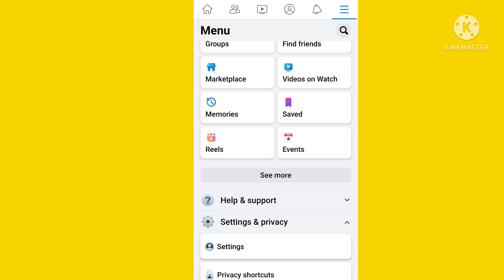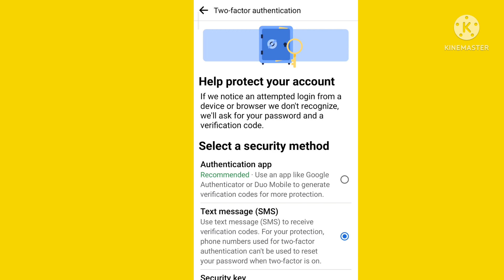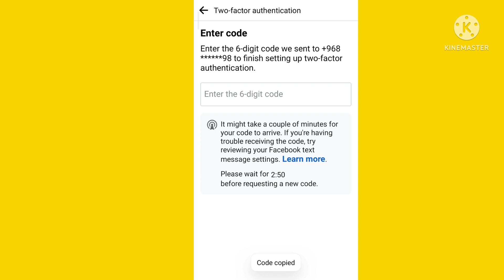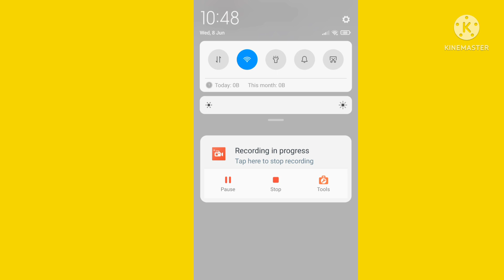Facebook Account me Two Factor Authentication Kaise Set kare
Is Video me Mai aap ko Bataya hu ki aap Facebook me Two Factor Authentication Kaise Set kare Ge